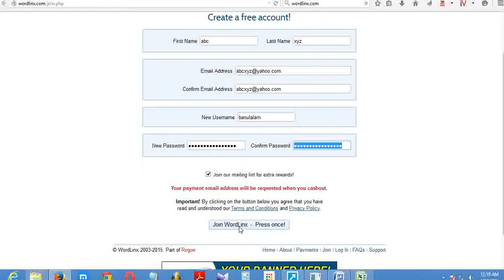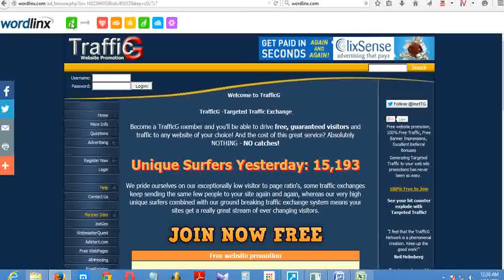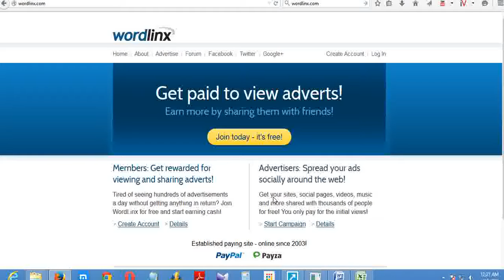MAKE MONEY ONLINE: Wordlinx.com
1. What are your cashout fees?

2. Can I get paid via Payza, check, etc?
Sorry, Payza cashouts are no longer available. Please read this forum post for further information.
Sorry, we do not support cashouts by check (cheque) at this time.

3. Can other members of my family join?
We only allow one member per household. Duplicate accounts will be deleted.

4. How do I get started?
Click here to complete our sign-up form, then wait for the confirmation email. Click the link in the message to activate your account, then login to start earning or advertising.
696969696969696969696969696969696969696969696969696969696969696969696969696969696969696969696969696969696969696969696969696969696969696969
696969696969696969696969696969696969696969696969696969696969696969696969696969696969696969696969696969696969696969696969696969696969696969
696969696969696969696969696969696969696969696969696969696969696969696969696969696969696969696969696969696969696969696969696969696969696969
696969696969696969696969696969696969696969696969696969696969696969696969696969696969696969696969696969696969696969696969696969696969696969